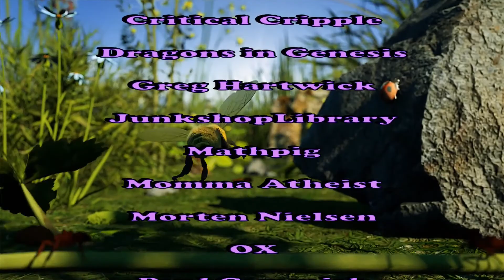The Flea Circus - A Little Bug History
Lets explore a Little Bug History about The Flea Circus

Follow BrainBug!